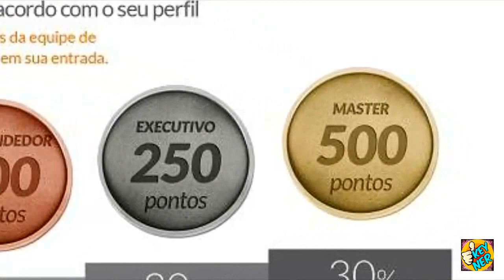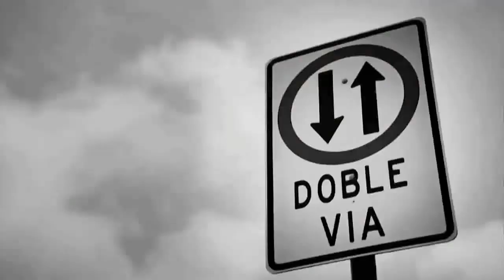MIS MEJORES FRAGANCIAS DE PERFUMES DE FRANCIA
Aquí un vídeo para para los amantes de las mejores fragancias de Francia y para los que están pensando dar un paso mas adelante y empezar a consumir perfumes de alta cálida y mostrar un nuevo estilo de vida si aumentar sus gastos.

si quieres mas vídeos como estos ta "me gusta" déjeme tu comentario y comparte con tus amigos. :) Gracias :'D

Contactos para comercializar y trabajar en UP! ESSENCIA - PERÚ

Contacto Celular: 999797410